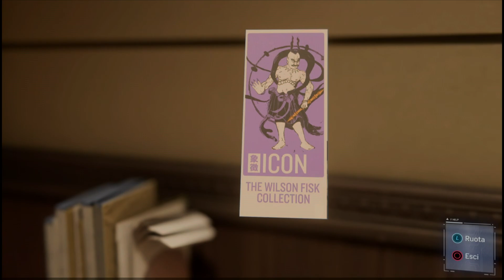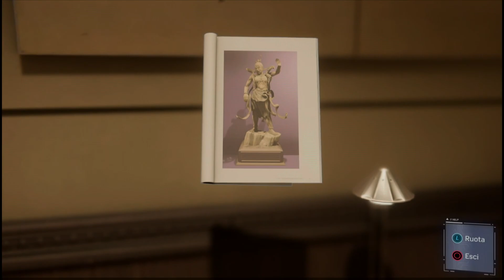Marvel's Spider-Man| Gameplay PS5 ITA HD-EPISIDIO 2 | No Commentary | L'ALBA DEI DEMONI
Nel frattempo che il nostro amichevole Spider-Man di quartiere tiene ordine tra le strade di Manhattan viene contattato dall'agente Yuiri Watanabe che lo avvisa di un intrusione nella casa d'aste che si occupa del patrimonio Fisk. Arrivato lì scoprirà che una gang criminale mascherata  sta cercando dei dossier segreti che, nonostante gli sforzi del nostro eroe  riesciranno comunque ad ottenere , fuggita la gang Peter porterà una loro maschera a Martin Li fondatore del F.E.A.S.T. che gli rivelerà la pericolosità della situazione.

Se la serie vi sta piacendo COMMENTATE e mettete LIKE qui sotto e sui nostri SOCIAL!